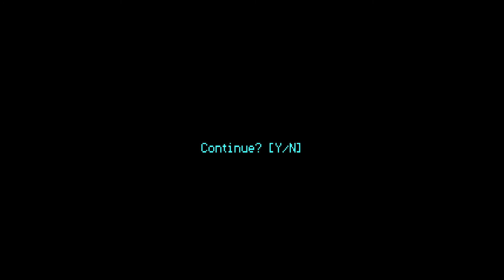BipBop I (1993) Dos Games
All dos games playlist update every day!
list=PLGm8Zhr4yA7lQzy-mw2ykozliDmD7Hv5_